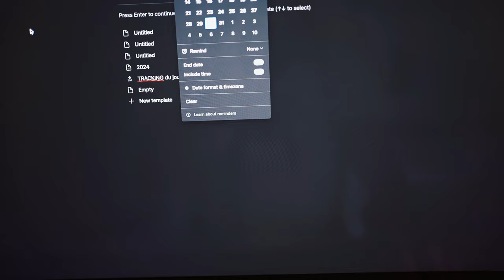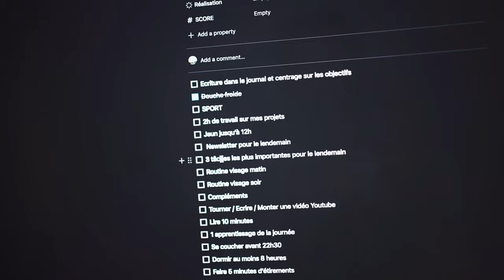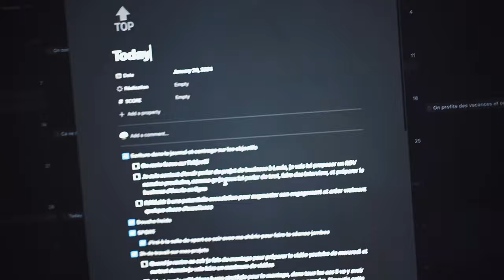Je me lance dans l'IA - Build in PUBLIC ép 10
Bienvenue, moi c’est Robin, interne en 9 ème année de médecine, je te dévoile mes meilleurs conseils et astuces pour réussir les études de médecine ! 🏆

Ma méthode de travail qui m’a permis finir 360ème à l’ECNi en 2021 ™️

J’ai terminé 60ème en PACES et 360 ème aux ECNi en 2021, j’ai choisi la radiologie médicale à l’internat et j’essaie d’accompagner le maximum d’étudiants dans leur réussite 🩻
Je suis passionné de productivité, j’aime être efficace et optimiser mon temps 🗓️

Je partage ma méthode que j’ai utilisée pour réussir ma 1ère et ma 6ème année de médecine.
Il s'agit de l'élixir, un concentré d'informations, toutes pratiques, pas de blabla, uniquement des clés à mettre en place dès maintenant pour maximiser des chances de réussir, elle est disponible sur mon site, n'attends pas 🔥

De la 1ère à la 6ème année, n’hésite pas !

Je serais ravi de pouvoir t’aider à réussir 🧑‍🎓

Ces conseils s'appliquent à tous les étudiants de manière générale !

Si tu souhaites d'autre contenu sur les études de médecine, comment optimiser tes révisions et réussir en médecine, n'hésite pas à t'abonner et à activer les notifications pour ne pas manquer les prochaines vidéos  🎥

Bonnes révisions 📚
Robin